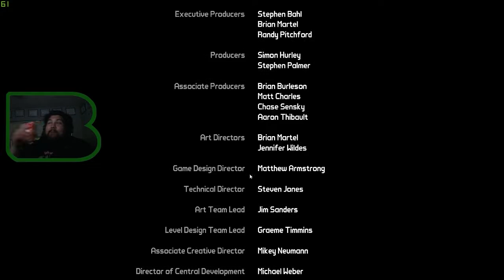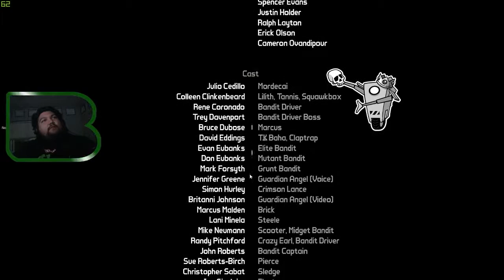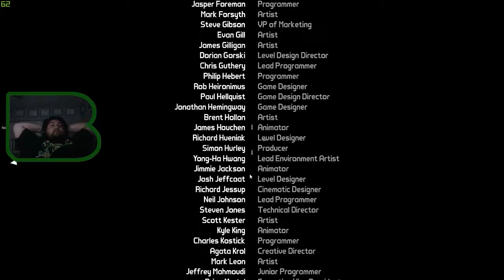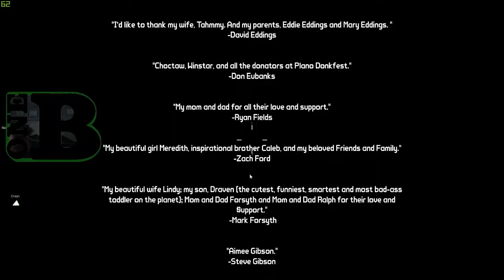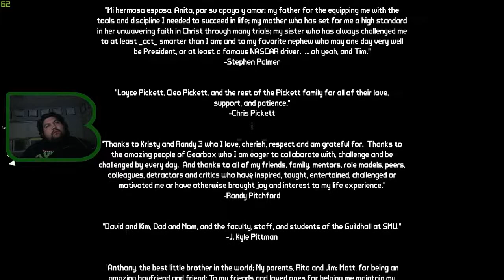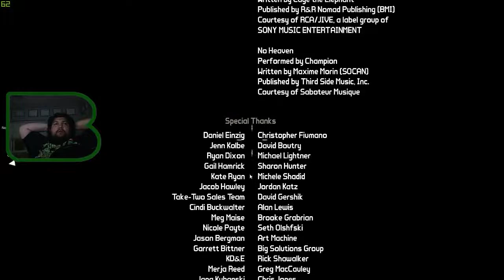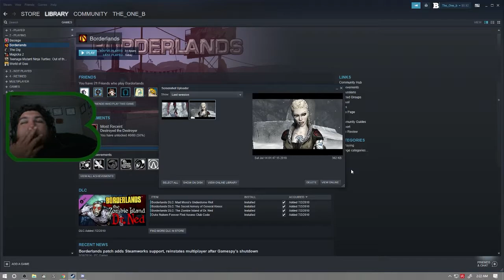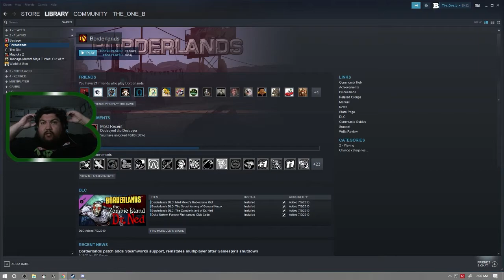The One B Plays Borderlands | Episode 24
The One B plays Borderlands with my friends CelestialOrion and NewAgeRed

You can see the highlighted live stream of The One B playing Borderlands